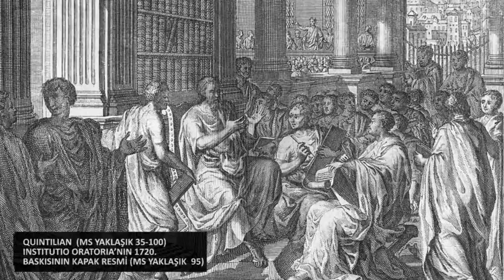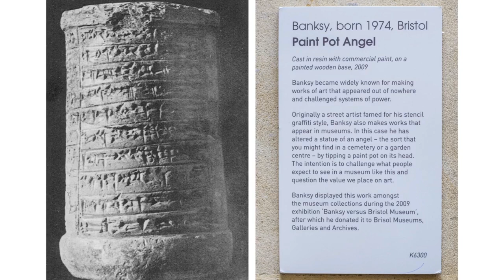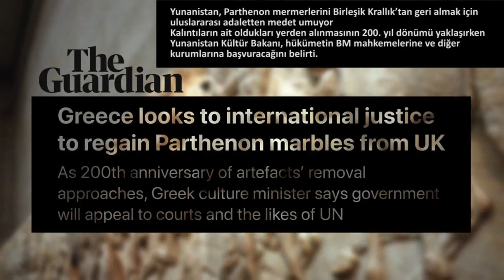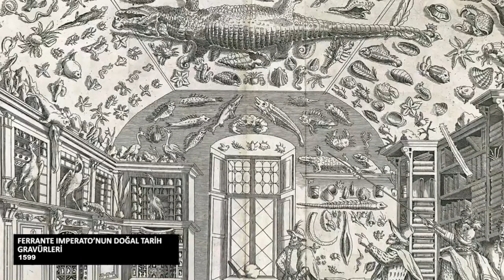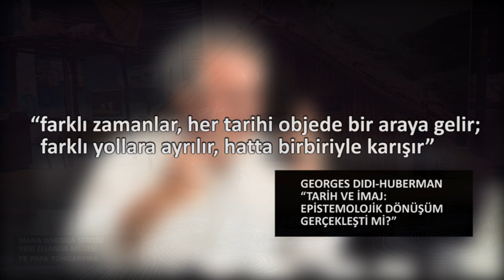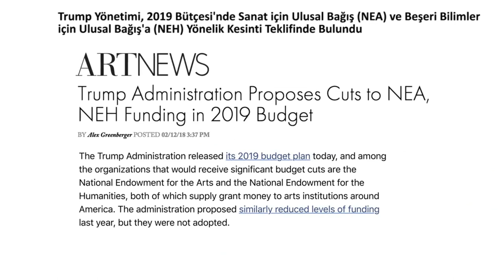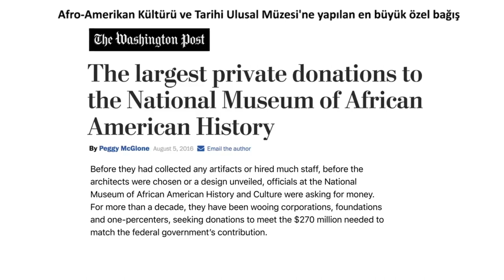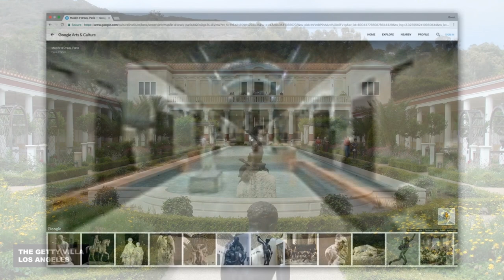Müze Nedir? (Sanat Tarihi) (Sanat Tarihine Yaklaşımlar)